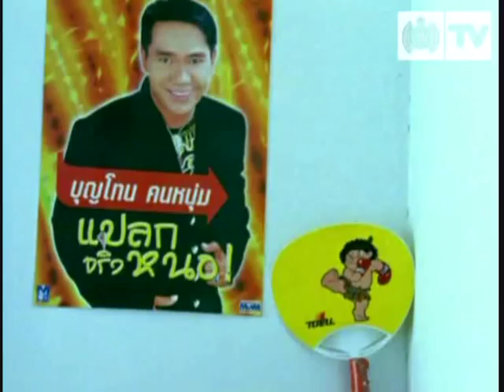Firewire-extended-remix.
Cosmic Gate.